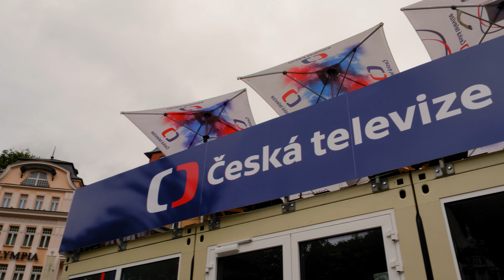Filip Březina ve StarDance? | MFFKV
Chcete potkat svoje oblíbené hrdiny z televizních obrazovek naživo? Máte jedinečnou příležitost, stačí zavítat do Domu České televize v Karlových Varech! Více informací ve videu a nezapomeňte sledovat naše sociální sítě!